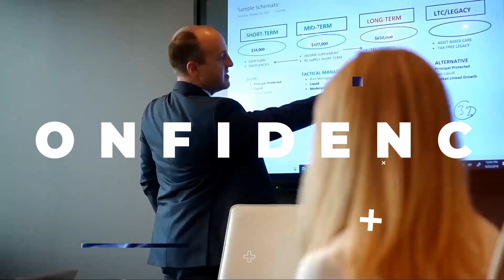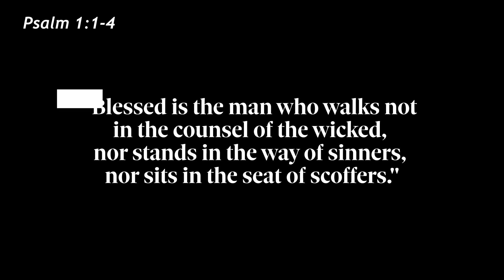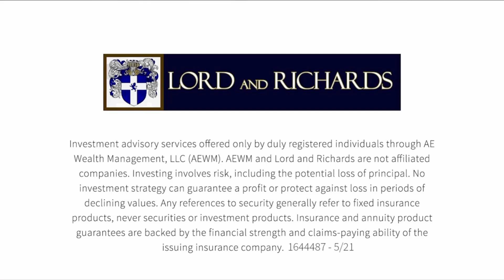“Be Like a Tree”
In this episode of the Lord and Richards show, Colin unfolds the contrast between the way the righteous and wicked live and do business.